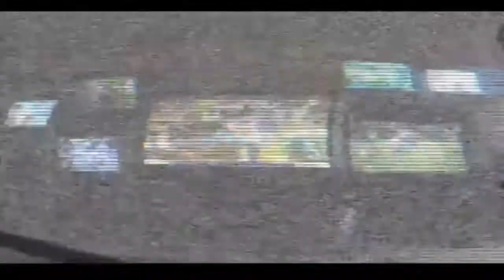The Sunday 6-Pack Week 1 2014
Casey and Dave of The Football Radio Show are bringing the people a six pack of the tastiest NFL stories from Week1 of the 2014 Season. We're not the suits that talk football, we're the dudes that KNOW football.